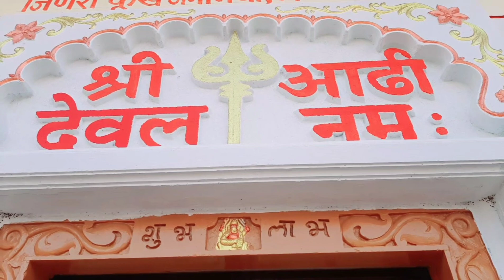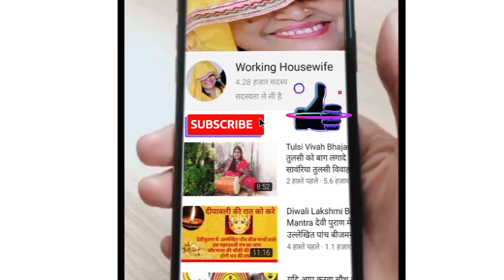करणी माता मंदिर झांकर पैदल यात्रा Karni Mata Mandir Jhankar खेतला जी झांकर अविस्मरणीय Vlog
shri karni mata mandir jhankar travel vlog.